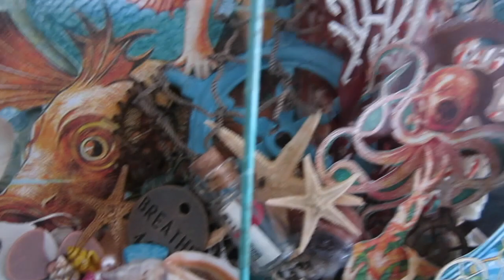Graphic 45 Lantern